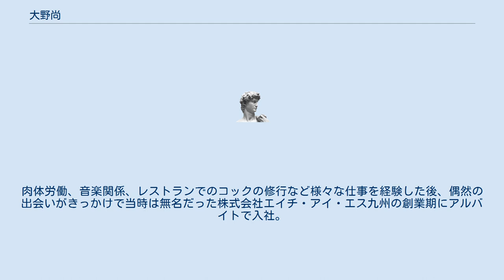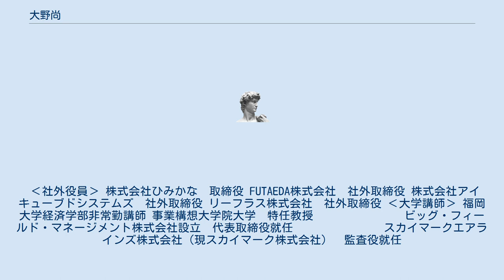大野尚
大野 尚（おおの ひさし、1958年5月1日 - ）は、日本の実業家。
ビッグ・フィールド・マネージメント株式会社 代表取締役。
 学生時代のヨーロッパ旅行をきっかけにイタリアに遊学、精力的に世界を巡る旅を始める。
現在までに訪れた国はおよそ130カ国以上。
肉体労働、音楽関係、レストランでのコックの修行など様々な仕事を経験した後、偶然の出会いがきっかけで当時は無名だった株式会社エイチ・アイ・エス九州の創業期にアルバイトで入社。
２年後に所長、その後、九州・中国地方を自ら切り開き、独立採算制の下、17年間で9坪のマンションの1室から東は岡山、鳥取より南は鹿児島まで21支店を開設。
3部門を統括し、ローマ支店の設立、沖縄金秀商事との合併事業などを行い、年間3000万円に満たなかった九州・中国内の売上を百数十億円まで伸ばす。
エイチ・アイ・エスの躍進を支え続け、2001年スカイマークに出向、親会社の役員兼務で常務、専務として第２創業期のスカイマークを初の黒字化を果たし、2004年に退任。
同年に自己の会社ビッグ・フィールド・マネージメントを設立。
 現在は、人の力を引き出すことで急成長を遂げた前職での豊富な実績をもとに、九州地域の中小企業のコンサルティングを行う傍ら、全国各地で経営者に向けた講演、専門誌への寄稿、経営塾の主催、大学の非常勤講師、IT企業の監査役を務めるなど精力的に活動する。
 ‹社外役員› 株式会社ひみかな　取締役 FUTAEDA株式会社　社外取締役 株式会社アイキューブドシステムズ　社外取締役 リーフラス株式会社　社外取締役 ‹大学講師› 福岡大学経済学部非常勤講師 事業構想大学院大学　特任教授 　　　　　　　 ビッグ・フィールド・マネージメント株式会社設立　代表取締役就任 　　　　　　　 スカイマークエアラインズ株式会社（現スカイマーク株式会社）　監査役就任